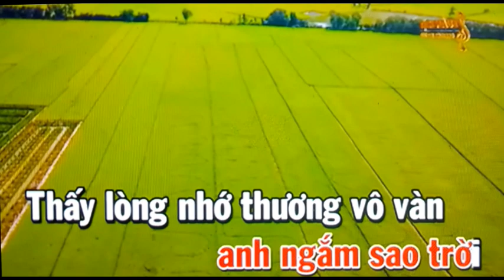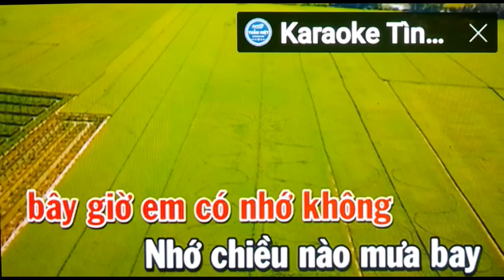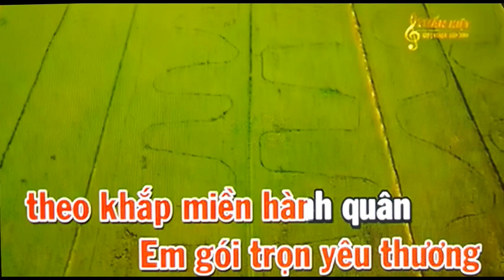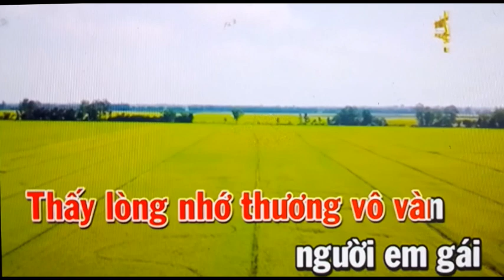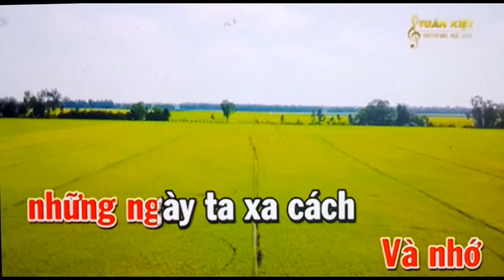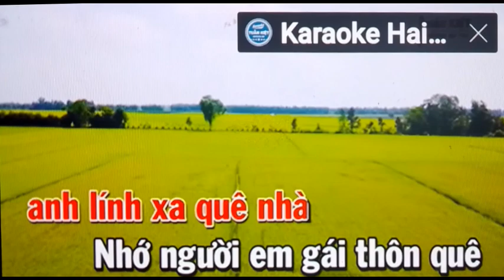Karaoke Nhớ Về Em Ngọc Bích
Bài hát: Nhớ Về Em
Sáng tác: Ngọc Sơn
Thể Hiện: Ngọc Bích
Beat: Karaoke Tuấn Kiệt
© Bản quyền thuộc Bhmedia Nhạc Trẻ